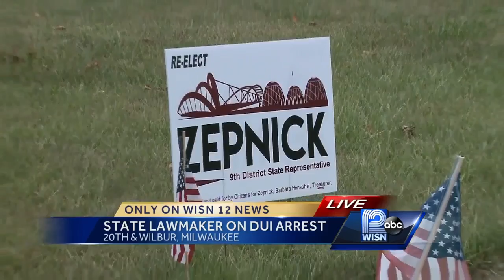Zepnick talks about recent DUI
State Representative Josh Zepnick says there is nothing he can do about the past.